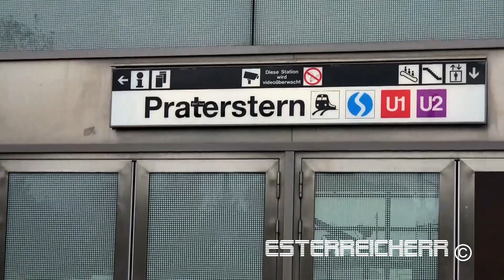Einsatzfahrzeug des Oberarztes der Berufsrettung Wien bei einer Bombendrohung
Am 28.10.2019 löste ein herrenloser Koffer am Praterstern in Wien einen Großeinsatz aus.

Hier zu sehen, das Einsatzfahrzeug des Oberarztes der Berufsrettung Wien.

Rettung, RTW